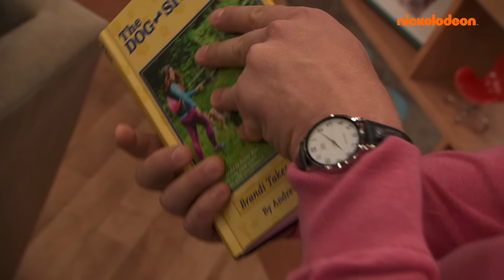Henry Danger | 25 Minuti di Fila con Quella Pessima Cuoca di Piper! | Nickelodeon Italia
25 minuti degli Esperimenti Culinari Più Disgustosi di Piper!

Piper e la cucina non vanno d'accordo! Sfortunatamente la famiglia Hart deve mangiare tutti gli esperimenti culinari più strani di Piper. Non volendosi ritrovare davanti al lato peggiore di Piper, Henry e i suoi genitori dovranno ingegnarsi per smaltire questi piatti disgustosi!